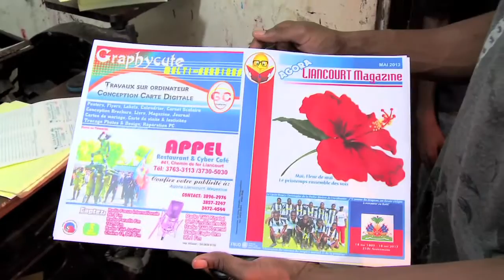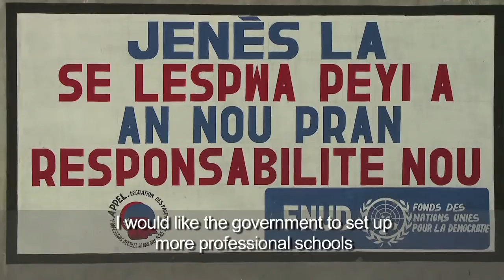Haiti: Youth -- A Nation's Hope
United Nations, April 2014 - The Caribbean Island of Haiti has struggled for decades with poverty and political instability.
The devastating earthquake of 2010 made the task of rebuilding the country even harder. Today, we meet a group of young Haitians who are determined to change the course of their country's history.

21st Century Show # 89